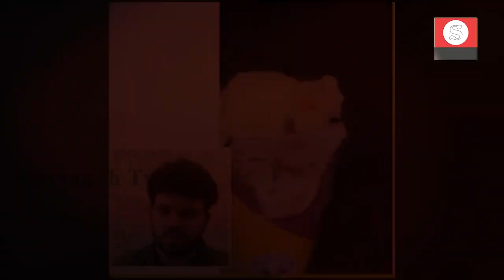मुंबई में आइसक्रीम के अंदर से निकली इंसान की कटी उंगली, जानें क्या हुआ? | Saugandh TV